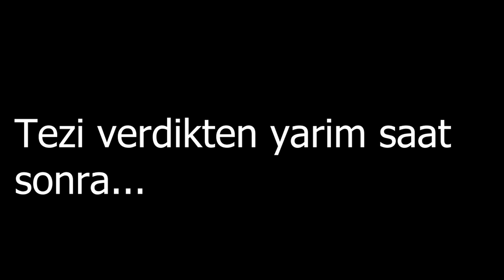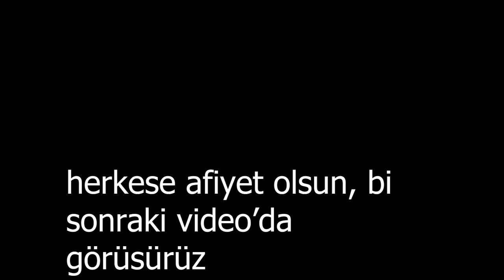Berlin'de yaşam | Berlin’de hayat nasıl geçiyor? Kreuzberg’li bir Vlog :)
Berlin'e hosgeldiniz. Düşünülenin aksine Berlin’in yarısı türk değildir. sadece 200-300 bin türk var.
Kreuzberg dünyanın en büyük kültürler arası kaynaşma örneklemi. toplumsal deney alanı gibi bir yer. burada gördüğünüz hiçbir şeye şaşırmayınız. olabilir. Simitçi kreuzberg’de; ama martı yok, vapur da.
döner güzel, türkiyedeki’nden güzel. lahmacun alırken etli mi diye soruyorlar, etsiz diyin. Almanlar lahmacunun içine döner koyduruyor.
alterno; berlin fazla alterno bi kent, herkes farklı olayım derken böyle ters bir sosyal kompozisyonla baş başa kalabiliyoruz.
electro/techno/trance seviyorsanız tam yerindesiniz, her akşam event bulunur.
metalci olmayın, berlin’de metalci olmak zor iş, olmayın; yine de olursanız halford var, dorock kadar olmasa da idare eder. so 36; alman gay zenne thomas oryantal müzik eşliğinde kıvırtıyor, iyi mi kötü mü bilemedim. Homoseksüellik; berlin almanya’nın geri kalanına göre bile liberal bir yer, onlar da rahat, yolda görürseniz garipsemeyin. olabilir. liebe verdient respekt.
Duvar; eskiden duvar vardı burada. berlin hem doğu hem batı’dır. batıdaki semtleri daha gösterişliyken doğuya gittikçe izbeleşir. hayır, sosyalizme laf etmek istemedim.

duvar’ın ekmeğini yine kapitalistler yiyor, parmak ucu kadarcık duvar kalınıtısını 10 euro’dan satıyorlar turistlere. büyük çakallık lan.Berlin ist die hauptstadt, reichstag hem otorite hem de şeffaflık sembolü gibi yükseliyor. alman sembolizminin en güzel örneği. Ayı; berlin'in her tarafında ayı figürü göze çarpar; ayı sadece türkçe'de espri unsurudur, berlinlilier için şehrin sembolüdür, aptal şakalar yapmayın. Brandenburger tor önünde foto çekinmeyeni dövüyorlarmış.
hauptbahnhof çok acayip bir yapı, nasıl yapmışlar lan bunu diye bakınmayın, tren kaçabilir.
berlinerisch kolay bir aksan, zorlanmazsınız. almancılar'la türkçe konuşurken almancı e’si kullanın, é gibi, anlaşılır olun.Berlin mutfağı diye bir şey yoktur, döner ye işte, ne bileyim.
keyfini çıkar, almanlar eğlenmeyi bilmez, sen eğlen.
“ich bin ein berliner.” kennedy, 1963, berlin. Rahat olun, berlin yaşanması en kolay şehirlerden biridir.
fernsehturm; berlin’de kaybolmanızı imkansız kılacak yapının adı budur. 368 metre yüksekliğindeki bu heyulâ, alexanderplatz denen şehrin göbeğinde dikilmiş vaziyettedir. şehrin herhangi bir yerinden ona doğru seyirtirseniz tam merkeze gelirsiniz. yine de kaybolursanız navigasyon yeteneğinizi sorgulayınız. s-bahn/u-bahn; berlin ulaşım ağı ilk bakışta karmaşık görünse de çözülmesi 5 dakikadan fazla zaman almaz. ring-bahn şehrin etrafında yuvarlak çizerken, doğu-batı ve kuzey-güney yönlerindeki hatlar friedrichstrasse’de kesişir. berlin haritadaki kadar küçük değildir; uzak orası, yürünmez o yol, s-bahn'a bin. berlin’de her şey dakiktir, otobüs bir dakika geç kalsın, ara bvg'ye şikayet et. otobüsler rahat bir de; 500es, 500t falan ne lan öyle, barbarlık.
bahn’larda aybaşlarında bilet kontrolü olur, siyahi gengsta tipli bi adam gelip bilet sorarsa
evet, multi-kulti; berlin kültürel şok geçirebileceğiniz bir yerdir, multikültürellik olayının bokunu çıkarmışlardır resmen. berlin bir alman şehrinden çok bir almancı şehridir, evet her milletin almancıları berlin’i mesken tutmuşlardır.

Almanya'da yaşam - Yurt dışında yaşamak - Almanya Gündem - Sohbet Muhabbet - Berlin'de yaşam - Almanya'da son durum